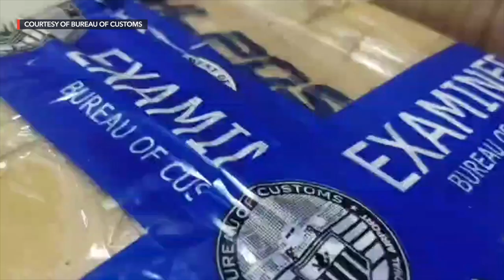Customs bust vape cartridges with liquid marijuana at NAIA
More videos on Rappler The Bureau of Customs confiscated 62 pieces of vape juice cartridges containing liquid marijuana from unclaimed parcels in Central Mail Exchange Center (CMEC) of the Ninoy Aquino International Airport last August 22. Full story